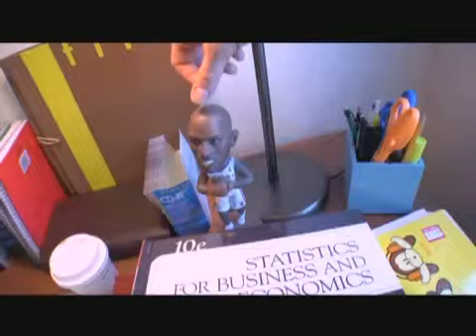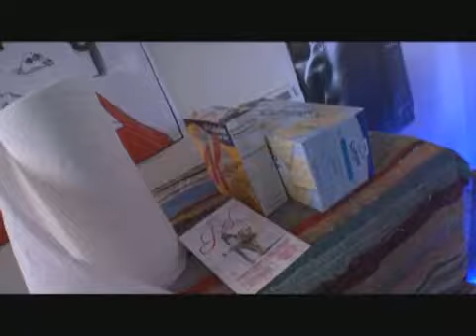Wayne State University Dorms "Greg"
Check out what it's like to live on campus at Wayne State University.  Dorms style!